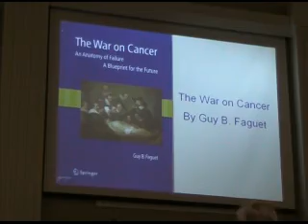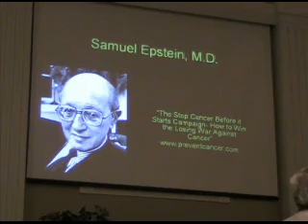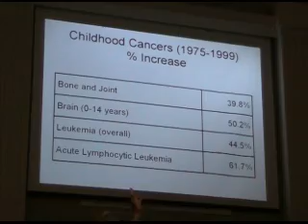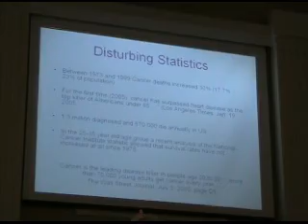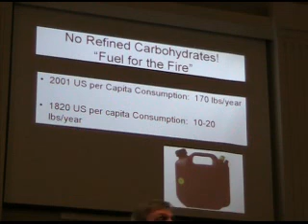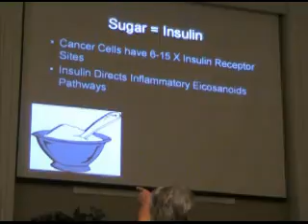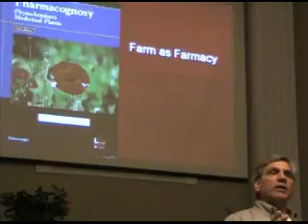Jerry Brunetti 10-24-09 19of20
Healing Our Land, Our Bodies, and Our Communities, a presentation by Jerry Brunetti.

Jerry Brunetti works as a soil and crop consultant primarily for livestock farms and ranches, assisting these operations as they transition away from petrochemical inputs towards adopting the practices necessary for organic food production. In addition, he works towards improving crop quality, livestock performance, and animal health that results in human health and other benefits from organic farming. Jerry was an animal science major at North Carolina State University prior to running a cow/calf operation in West Virginia. He also worked as a marketing director, who supervised milk quality at the National Farmers Organization in the Northeast for five years. In 1979, he launched Agri-Dynamics, Inc., his consulting firm, where he still works.

Jerry has been a regular speaker at numerous conferences throughout the United States, Australia, and Europe on topics that include soil fertility, animal nutrition and livestock/ human health. You can do an Internet search on his name and turn up a number of videos, papers, books, transcripts, and CD's.

Jerry was diagnosed with lymphoma and given less than 6 months to live a number of years ago. He did the research and experimented with some obscure alternative and holistic techniques, and managed to heal himself of the cancer. He often speaks to audiences about the relationship of Food as Medicine and Farm as Farmacy.

Jerry bridges natural and scientific understandings of plant and animal ecosystems, such as digestion in soils (decomposition), foods (fermentation) and animal/human gastrointestinal tract health; plant immunity originating from mineral derived pigments (e.g. carotene) called phytoalexins, which in turn contribute to the strength of animal/human immune systems.

Jerrys connect-the-dots systems approach is to assist farmers and ranchers to understand and then implement practices that demonstrate the health of people and communities is linked to healthy land, healthy animals and healthy humans. His DVDs include The Keys to Herd Health, Holistic Veterinary Care with Hugh Karreman, VMD and Cancer, Nutrition and Healing.

For the notes of the end of Jerrys talk, not covered in this video, see this link: